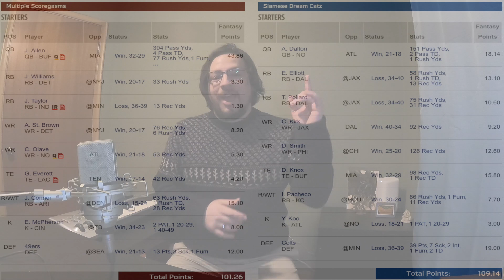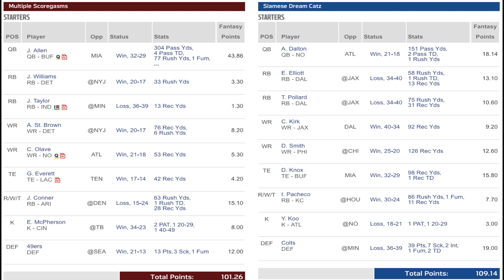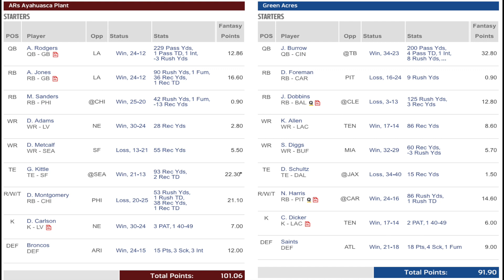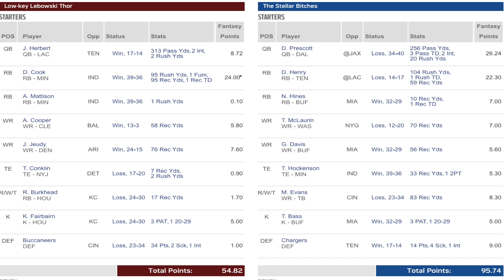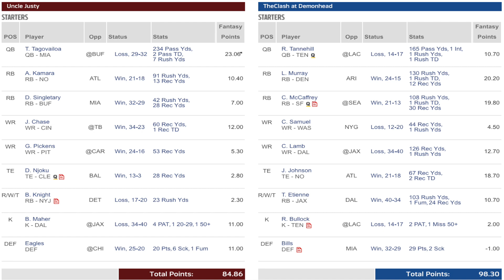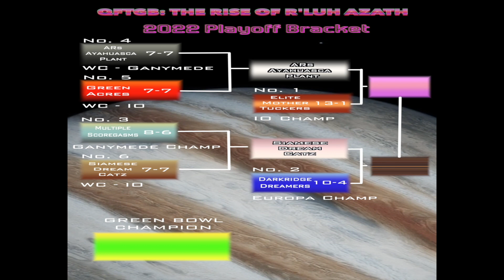QFTGB: The Rise of R'luh Azath - The Schism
Episode 16, Part 1 - Mario confronts Tsitak inside the Temple of the Dream Priests, and the stage is set for the fight for humanity and our universe.

Also, the playoffs have begun! Four teams remain in the hunt for a championship. Two had a bye. See how the other two made it as we recap the quarterfinals.